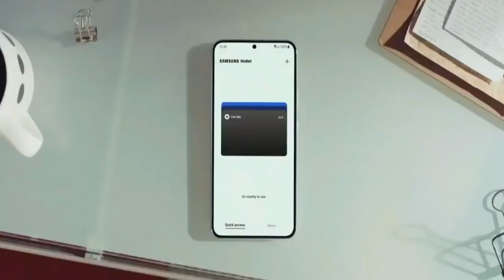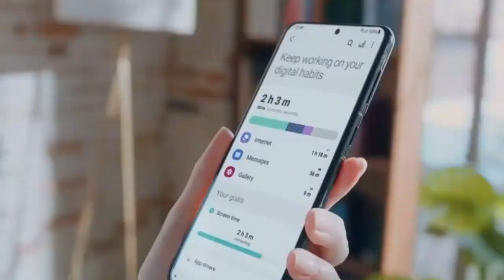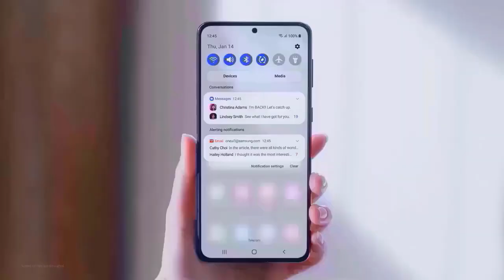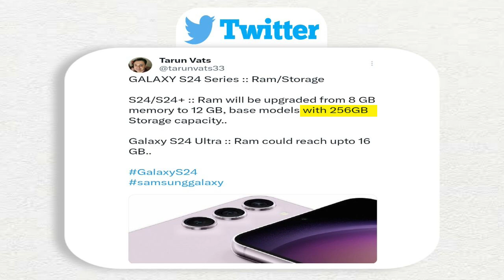Samsung Galaxy S24 Ultra - The Ultimate Flagship Phone🔥🔥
Samsung galaxy S24 Utra is one of the most powerful coming Phones, In This video We'll dive into its top-notch specs, sleek design, and outstanding performance, give the last leaks and news about this s24 ultra phone.